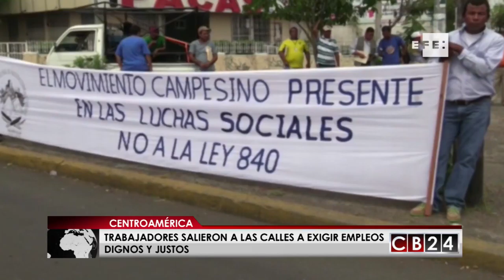Trabajadores centroamericanos salen a las calles a exigir mejores empleos y el cese de la corrupción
Miles de trabajadores centroamericanos salieron a las calles a exigir empleos justos y dignos, así como el cese de la corrupción y la impunidad.

María Victoria Ramírez/CB24